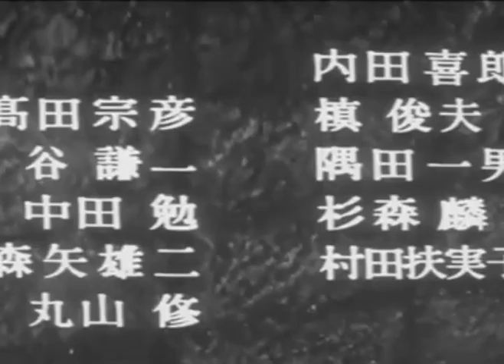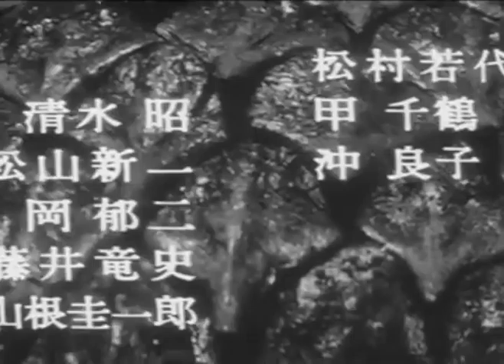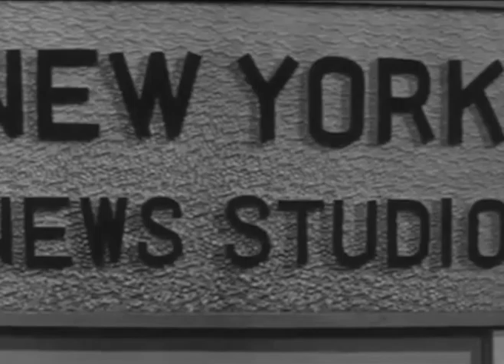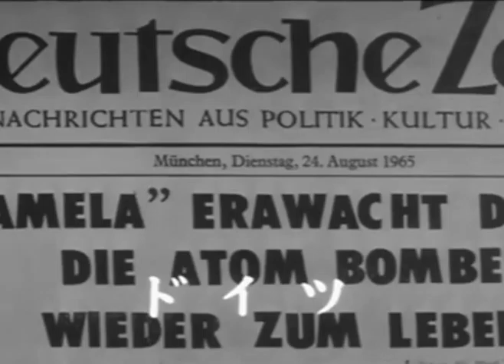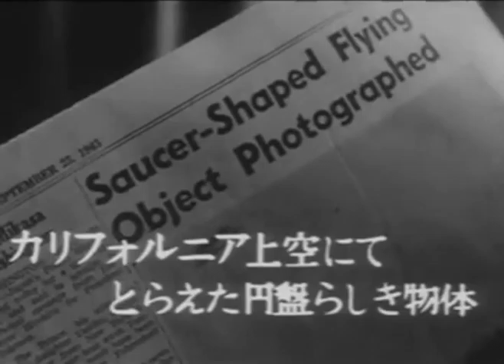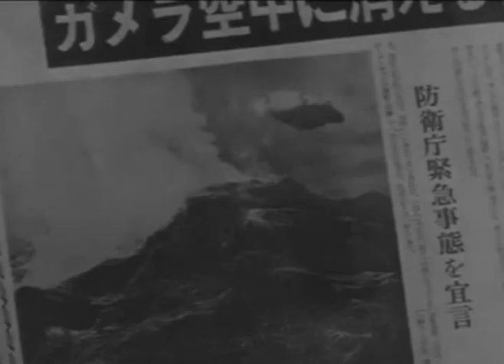Film of the Century of the Week Season 2 Episode 8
S2E08: Gammera The Invincible (1966)
An accidental nuclear blast in the Arctic Circle awakens Gammera, a giant, fire-breathing turtle monster, who proceeds to attack Tokyo.
Starring: Albert Decker, Dick O’Neil, Eiji Fukanoshi, Harumi Kiratachi
1966. Directed by Noriaki Yuasa